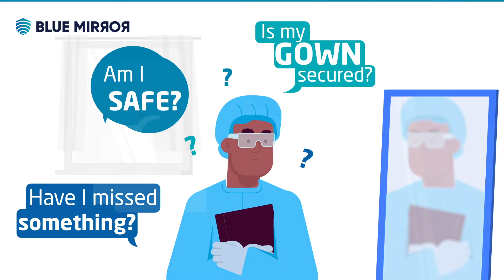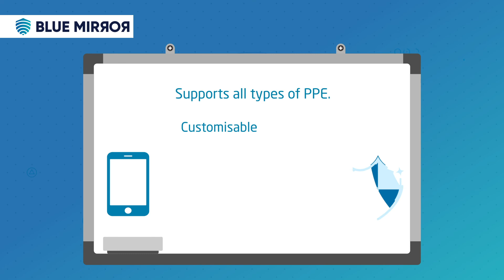Blue Mirror Explainer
Introducing a virtual PPE observer to keep patients and healthcare workers safer.
Blue Mirror provides training and supports clinical PPE use.